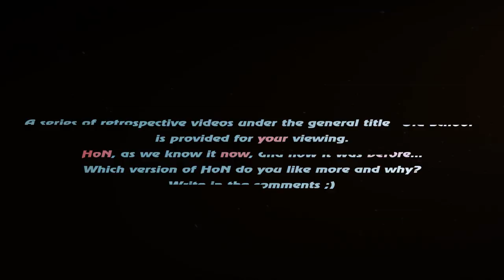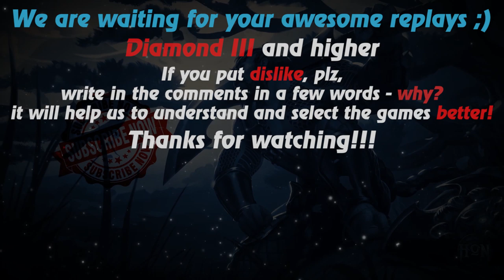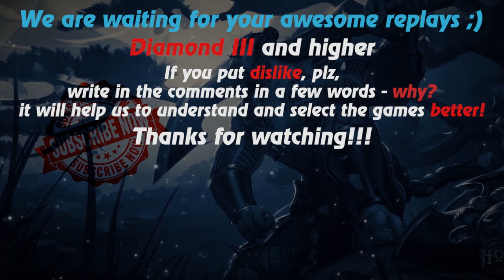HoN replays - Artillery - 🇲🇾 `A`FiQ Diamond II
Watch a new hon replays by Replays HoN team about Artillery, who with an unusual build wins the match

Game: heroes of newerth, hon
Version: 4.6.0
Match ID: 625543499